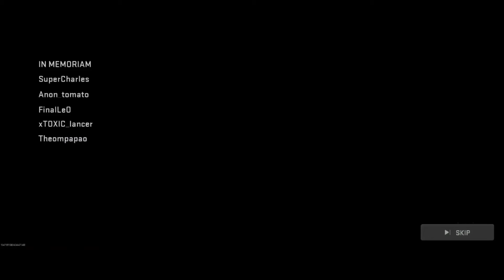Warzone Mobile - Solo Gameplay on Mid Android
warzone mobile,
warzone mobile multiplayer gameplay,
warzone mobile release date,
warzone mobile rebirth island,
warzone mobile movement,
warzone mobile controller,
warzone mobile live,
que pasara con cod mobile despues de warzone mobile,
red magic 8 pro call of duty warzone mobile,